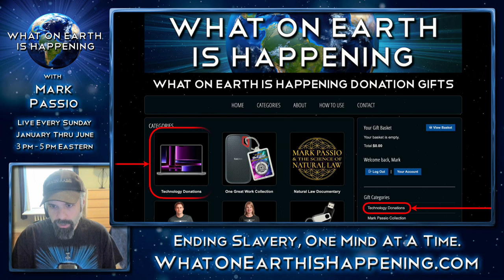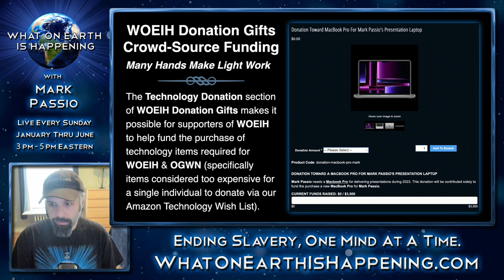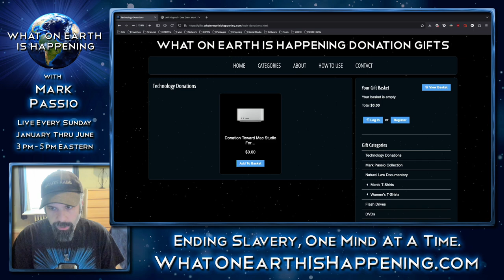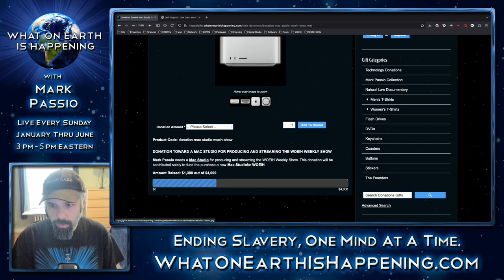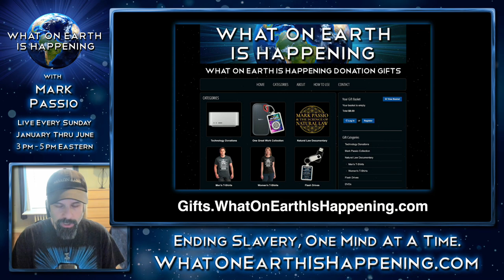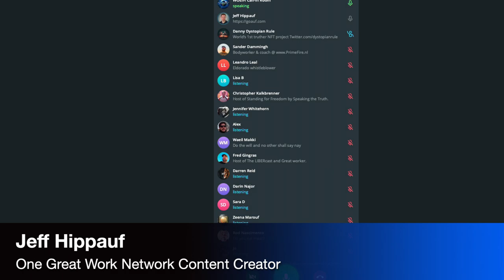What On Earth Is Happening - Episode #268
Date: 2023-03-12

Title: Special Guest - Jeff Hippauf Of One Great Work Network